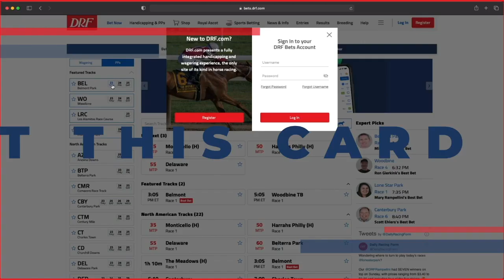DRF Sunday Race of the Day | Grade 1 Frizette Stakes 2022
Sunday’s Race of the Day is Belmont at The Big A’s Grade 1 Frizette Stakes. Mike Beer analyzes here.

Join DRF Bets and get $200 Deposit Match & Free Formulator!